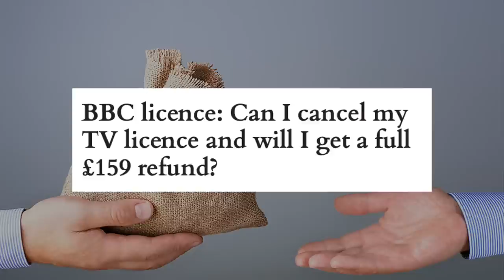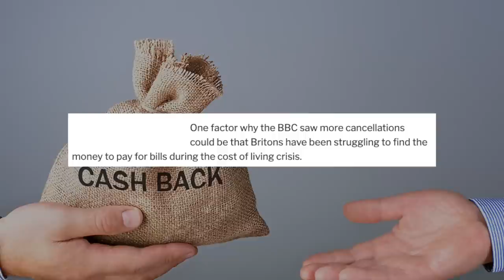Can I Get A Full TV Licence Refund?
Let’s have a look at a new article in the express where they don’t answer the question. ‘Can I get a full tv licence fee refund’